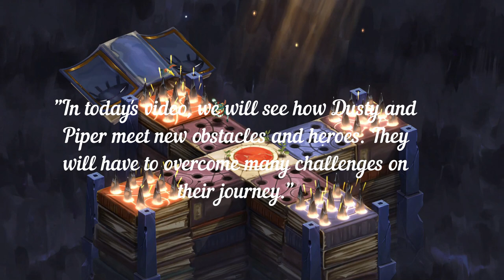Reality is Shattered in "Figment 2 Part 10"Dusty and Pieper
Figment 2: Creed Valley is an adventure game that takes place inside the human mind. Nightmares wreak havoc and flood once peaceful lands. Join Dusty, a daredevil of the Mind, as he plows his way through unique landscapes, puzzles, and musical boss battles. Look into the eyes of your fear